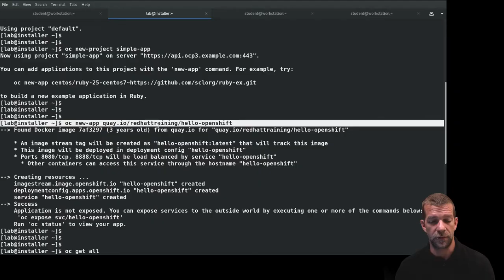Red Hat Openshift Migration Lab (DO326)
Hear from the instructor of the Red Hat Migration Lab (DO326) about what you'll learn in this course. If you are migrating application workloads from Red Hat OpenShift 3 to 4 or from Red Hat OpenShift 4.x to the latest version, learn more about this course